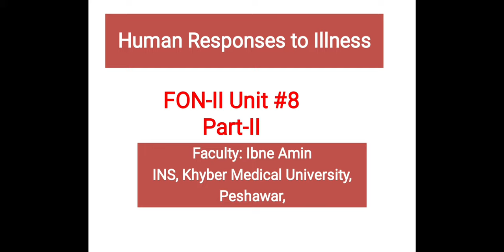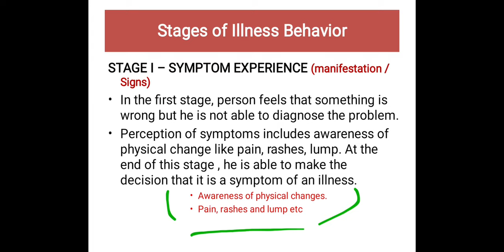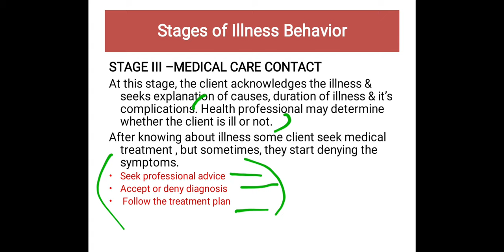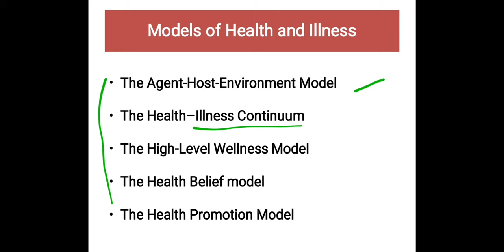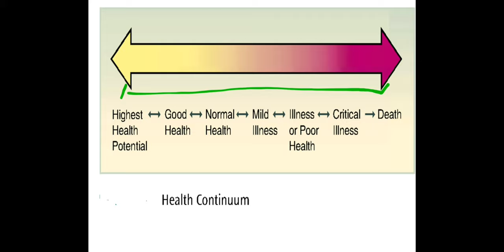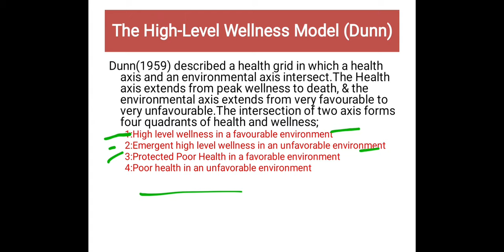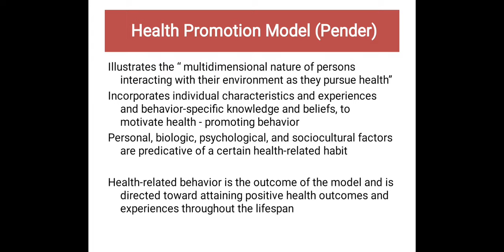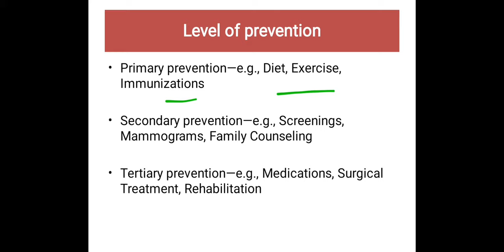Human Response To illness[Part-II] FON-II Unit-8 | Stages of illness Behavior | KMU Lectures & MCQs.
Assalam.e.kum Wellcome To My Channel Nursing With Farman
 This Video is About Human Response To illness[Part-I] FON-II Unit-8 | Stages of illness behavior,  | KMU Lectures With MCQs.
Human response to illness,
Stages of illness behavior,
Health belief model,
Health and wellness lecture,
Complete wellness health center,
Health wellness ambassador training,
illness wellness continuum model
Wellness and its dimension,
Disease and illness difference,
Difference between illness and disease,
Difference between illness and sickness ,
What is sickness definition,
Response to disease,
Emotional response to illness,
Psychological response to illness,
Emotional videos of love,
Emotional videos of love that will make you cry,
7 dimensions of wellness,
What is wellness,
Emotional wellness videos,
Emotional wellness for students,
Health wellness and illness nursing ,
Health-illness continuum nursing